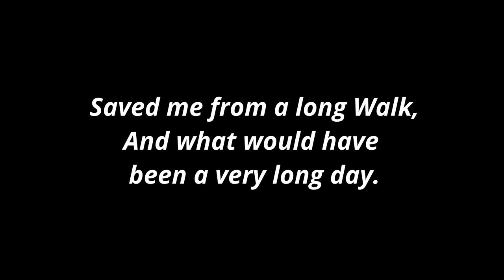Vintage 1969 ski doo Trail ride Part 3 My Way Home, Lake Namakagon, Cable Wisconsin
Vintage 1969 ski doo Trail ride Part 3 My Way Home,  Lake Namakagon, Cable Wisconsin. In Part 2 the Snowmobile and just gave its last.  In the part lets see how I get home.  Will I need to walk?  or Will someone come alone, And help.  Find out in the part starting now.  Enjoy.
0:00 Where we left off in part 2
6:29 Crystal Lake Rd
10:21 Juneks point  Rd
13:01 In front of Four Seasons
15:53 Pointing out Pla-Mor
16:09 Pointing out the Loon Saloon
18:27 Getting Home